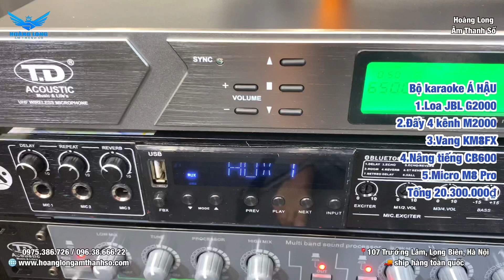Gửi chú Quý/Thủ Đức bộ karaoke Á HẬU tuyệt đẹp. 0975386726 / 0963866622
Bộ karaoke gia đình hát hay giá rẻ chất lượng gửi chú quý ở Thủ Đức thành phố Hồ Chí Minh